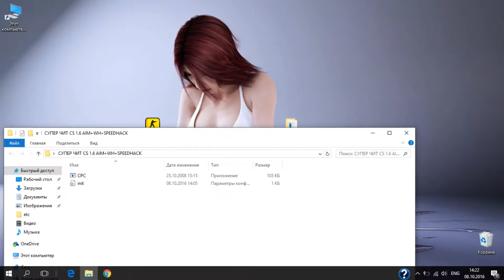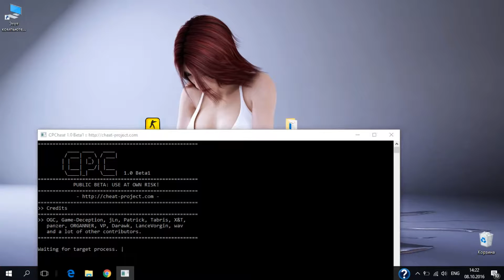СУПЕР БЕСПАЛЕВНЫЙ ЧИТ AIMBOT АИМ ДЛЯ КС 1 6 2016 НЕ ПАЛИТСЯ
Всем Привет Ребят Сегодня Сниму чит для кс 1.6